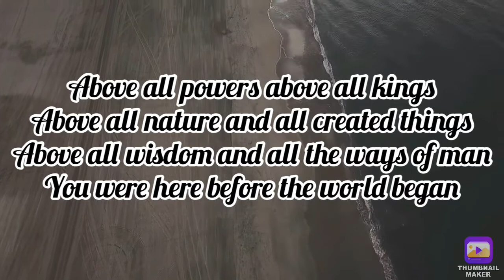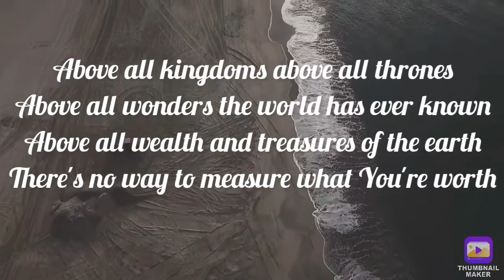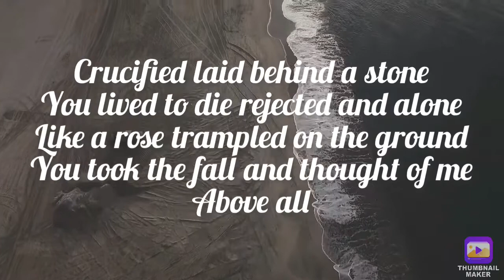Above All - Rebecca St. James (MyLyrics Edition)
Above All - by Rebecca St. James

Chorus:
Crucified laid behind a stone
Above all (repeat 3x)

Above all